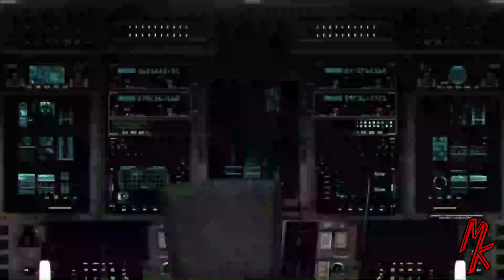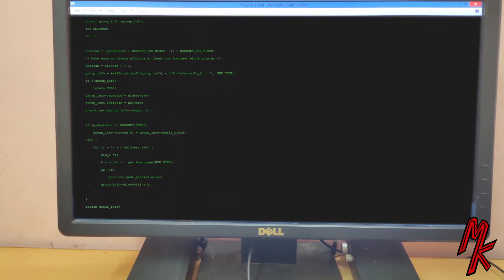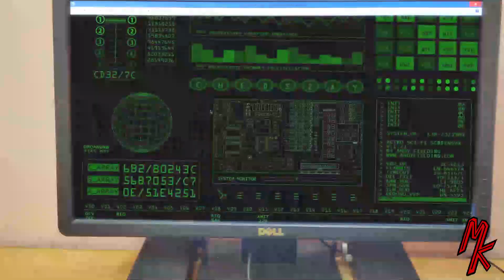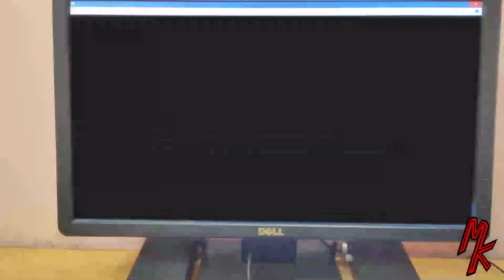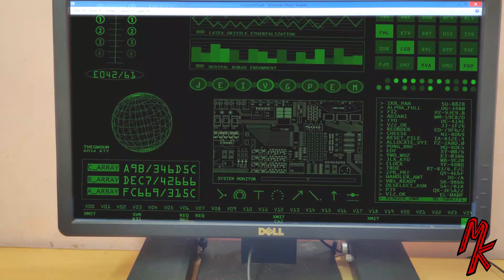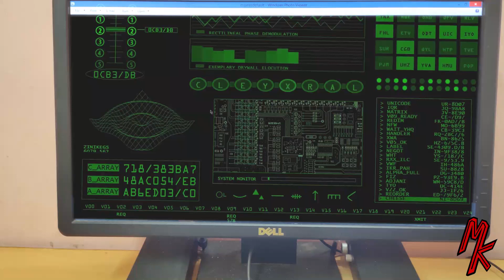What if Small Creatures enter earth|| Short film||Mach king||Tamil Short film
stay home kindly dont come out in this situation, help nation to stop corona by staying home

and the fact or information got from the video are imaginary and fictious not resemble to the real truth

try to ignore this. ;;
sci-fi
short films in lockdown
corona virus update
space movies
small humans entering earth
small creatures entering earth
mach king new video
mach king
MACH KING
space related short films
short films in tamil
tamil short films
what if small creatures enter into our planet
aliens entering our planet
human like creatures entering our planet
planet earth short films